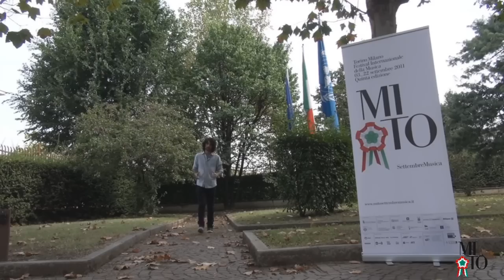MITO TG - Edizione n. 5 TORINO - 06/09/2011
MITO TG del 6 settembre a Torino: girato presso il carcere minorile Ferrante Aporti per presentare "MITO per la città". All'interno anche un servizio sulla navetta Torino - Milano in occasione del primo concerto di MITO 2011 alla Scala.